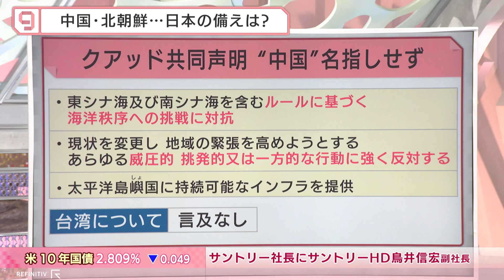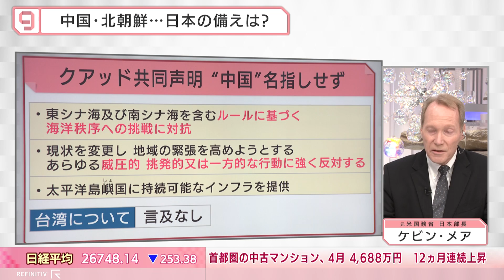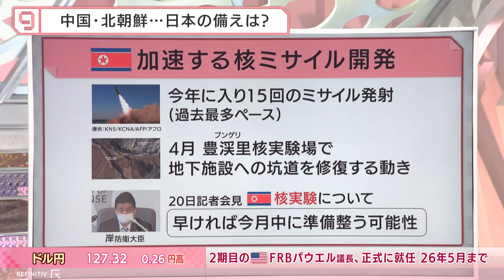民主主義VS専制主義 クアッド首脳会議とニッポンの安全保障の行方…【日経プラス９】（2022年5月25日）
2022年5月24日放送のＢＳテレ東「日経ニュース プラス９」より、特集「民主主義VS専制主義　クアッド首脳会議とニッポンの安全保障の行方…」の一部をYouTubeで配信します。

日米豪印によるクアッド首脳会議が開かれた。共同声明では中国やロシアの名指しは避けたものの、力による現状変更は許さないということで一致し、また具体的な行動目標では、対中国を意識した内容になっていることが伺えた。インドがウクライナ侵攻でロシア寄りの姿勢を見せるなど一枚岩とは言えない状況で、クアッドの結束は保てたのか？一方、軍事的影響力を増す中国…。台湾有事が懸念されるが、米国務省の元高官は「米中の衝突は不可避」と断言。台湾への防衛関与について「YES」と答えたバイデン発言は確信犯なのか。その真意を読み解く。また核ミサイル開発を加速する北朝鮮…ミサイル防衛は意味をなすのか。反撃能力は必要なのか。日本の安全保障の行方を展望する。
【ゲスト】ケビン・メア（元米国務省日本部長）、秋田浩之（日経新聞コメンテータ）